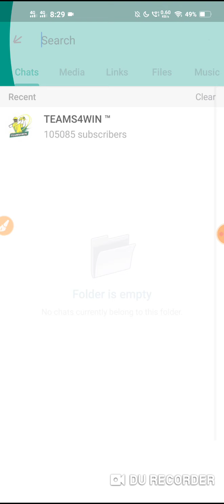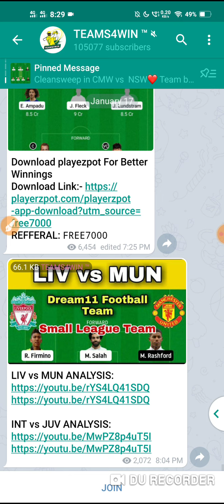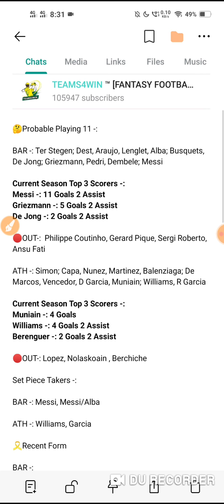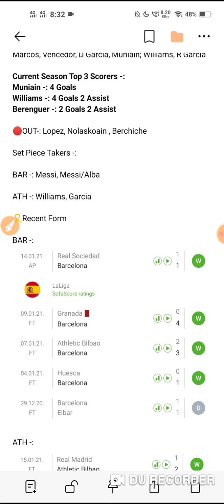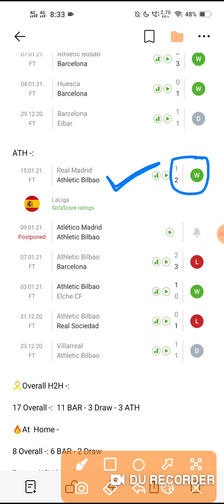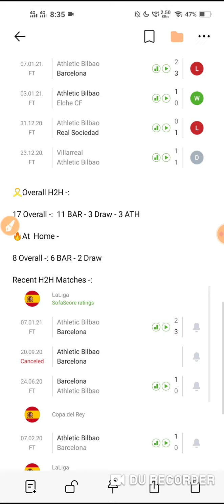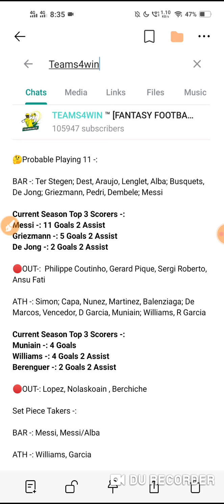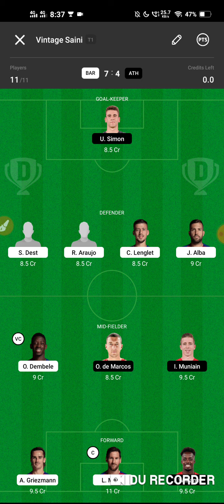BAR vs ATH | BAR vs ATH Dream 11 Football Team | Barcelona vs Athletic Bilbao | Spanish Super Cup